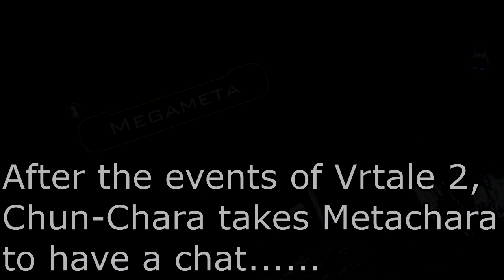VRtale Promo 1! "Charas Regret" A talk with MetaChara!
Today we have our 1st promo for VRtale. Taking place in between episodes 3 and 4, Chun-Chara has seen Meta chara, and taken it upon himself to open thier eyes a bit. Aparrently, Chun-chara, one of the most dangerous of all. has a heart...and. feelings?